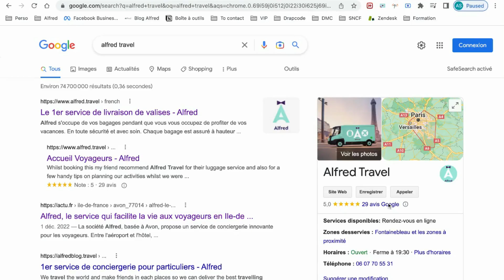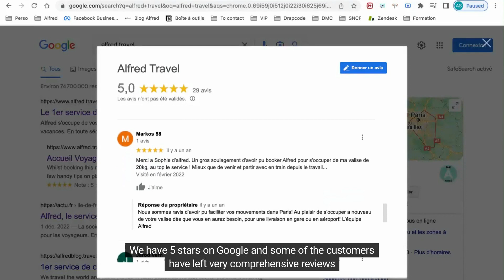Airbnb luggage transfer - Travel Tips for Paris and France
You are renting an Airbnb in Paris, France and you are looking for a luggage transfer or suitcase storage? We have the best Paris travel tips for you!
Whether you need to find a luggage locker before your Airbnb check-in, or after your Airbnb check out the best solution available is called Alfred Travel! They operate in Gare du Nord, as well as all the other train stations, Orly Airport, CDG Airport and many more locations in between. Book your luggage delivery now or find out about new suitcase storage ideas!

Are you ready to explore the City of Lights? At Alfred Travel, we give you the best travel tips to explore Paris. Our content is full of local tips, travel advice and city guides to make your trip to Paris unforgettable. Join us as we explore Paris together and get ready for an amazing journey!